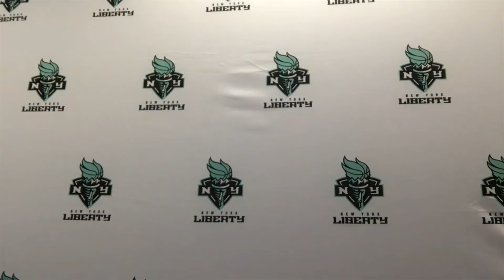New York Liberty Press Conference 8/31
New York Liberty stars Jazmine Jones and Kylee Shook share these thoughts with journalist in a press conference held by the team on 8/31